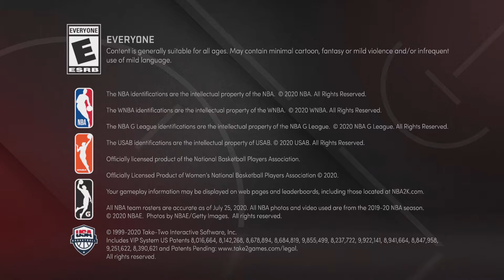NBA 2K21 3 More Locker Codes